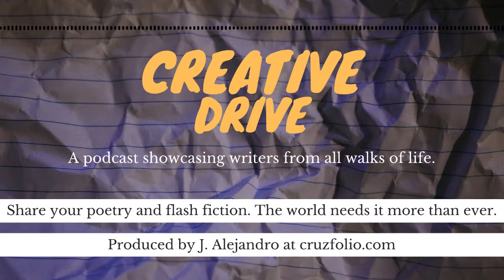Creative Drive Podcast #53 - A Flash Memoir by Miriam Sagan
Hi there!

Today we are thrilled to present A Flash Memoir (Lebensborn, Avrum, Pandemic) by Miriam Sagan!

ABOUT THE AUTHOR:
I’m Miriam Sagan, poet and writer. I founded and now run the creative writing program at Santa Fe Community College. Most recent books are MAP OF THE LOST (UNM Press) and SEVEN PLACES IN AMERICA (Sherman Asher). I’m working on site specific poetry installations.

A few words from Miriam about the work:
This is a flash memoir. Why I put off difficult material until I was 66 years old and in lockdown in a pandemic...I do not know. Will it be published? I can't predict. But I'm working on it anyway! My most recent published memoir Bluebeard's Castle (Red Mountain, 2019) is about my near death experience as a young woman and my difficult fascinating activist father, who was on Nixon's Enemies List. Hope you enjoy. I am not that focused on what I've overcome, but here is what helped me-- feminism, Buddhism, bodywork, love, painting, music, community, landscape, the young, solitude, and pickled things in jars from farmers' markets.

Narration by Madelyn Cruz
Original music by descheveler
Creative Drive is an international podcast produced by J. Alejandro to bring visibility to poets and writers from all walks of life. Your support helps us tremendously!
Or you can support by purchasing J. Alejandro's poetry collection!

Now accepting 3 poems or flash fiction!

Acepto poesia y relatos cortos en español!